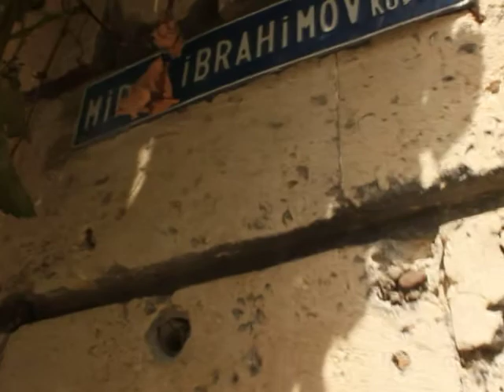Правильно ли установлен знак на одной из улиц в Баку?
Нужно Ваше мнение дорогие граждане и друзья. Насколько я знаю этот знак действует до первого перекрёстка. Правильно было бы после каждого перекрёстка поставить знак?